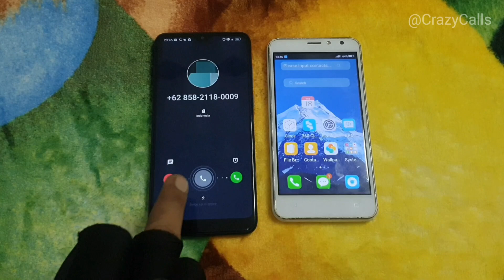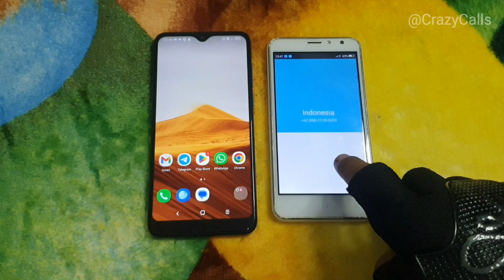Alcatel 1S VS Advan S5 incoming call ringtones